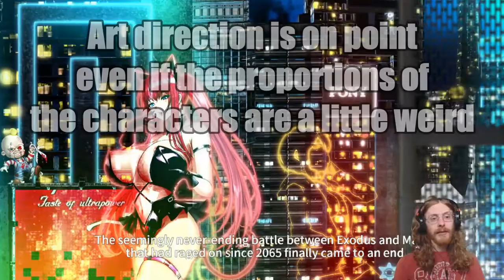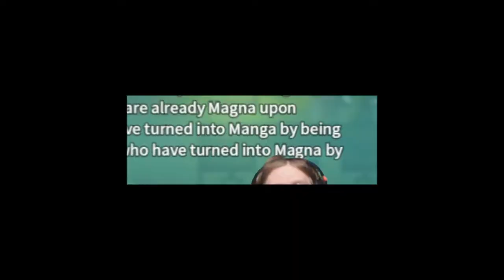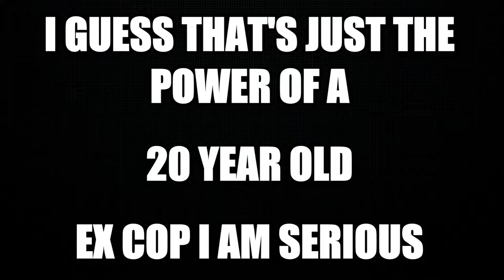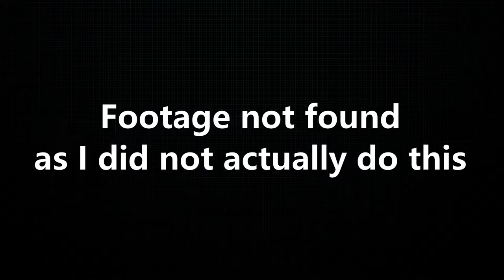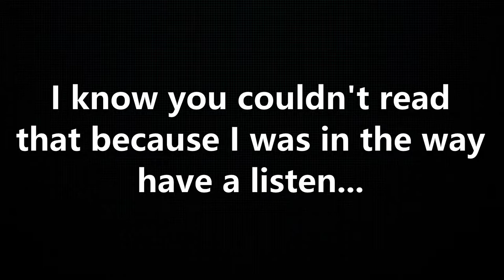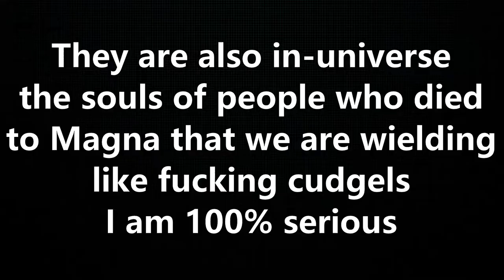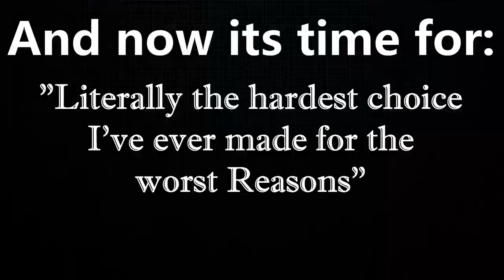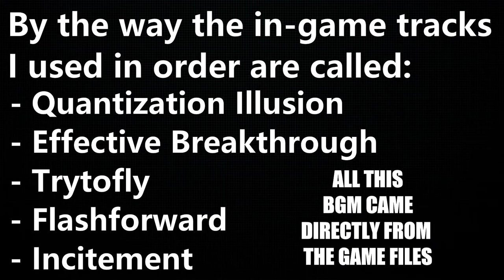Apostle: Rebellion - An Incoherent Impression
I don't know if I'm about to make a whole new series out of this format or what, but I welcome you to something completely new and Alien to me

This game was just released like 5 days ago at time of posting so not even a full week, these are my first impressions after 2 hours and 55 minutes of play (And like 52 hours of my fuckin life after the fact slapping this shit together)

I bellyache but this was a shitload of fun to make and is likely to be the NEW CHANNEL STANDARD for quality going forward (which does mean shits going to take longer to come out, but I digress)

Songs Used
"Quantization Illusion" (Credited in game files to an artist called "D-Elf")
"Effective Breakthrough" (Same artist as above)
"TRYTOFLY" (Same artist as above)
"Flashforward" (Same Artist as Above)
"Standing Here, I'm Standing Here" (Note: I do not know if this is the person who made this splice originally or not this is just where I got the meme)
"Incitement" (Uncredited in game files so uh... _shrug_ you got me)

Note that "D-Elf" whoever they are - did *NOT* make all of the music they just happened to be the pieces I selected, didn't even realize I'd done that until this very moment as I'm writing out this description, so even though they didn't make ALL the music I suppose it wouldn't be unfair to say they certainly made - The best - Tracks in this game

At least as far as I'm concerned. Although I also chose these tracks because they were the ones listed in the game files as "Free" BGMs and I did not just spend 4 days of next to no sleep on this shit to get the copyright stick wedged up ma' bunghole five seconds after this goes live.

Chapters
0:00 (Video intro)
1:30 (The Story: Beginning)
8:32 (Gameplay Breakdown)
16:39 (The Story: Continued)
25:07 (Video Ending & Final Impression)